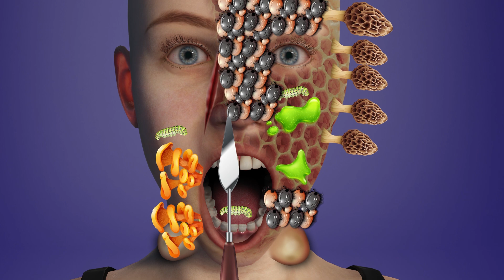ASMR Treatment Remove Ticks & Trypophobia Infected Back | Severely Injured